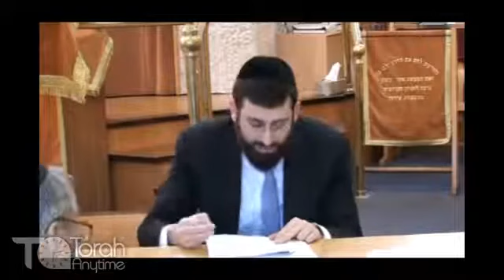Parshas Vayeitzey: Breaking an Engagement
Don't miss out on the opportunity to learn and grow with us!